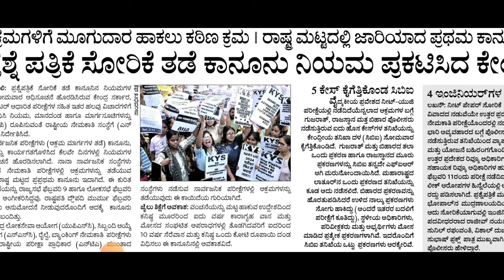ಕೇಂದ್ರ ಸರ್ಕಾರ ಹೊಸ ಕಾನೂನು ಜಾರಿ|ಎಲ್ಲಾರು ತಪ್ಪದೆ ನೋಡಿ|students solution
Upi id:hatersvtu@ybl